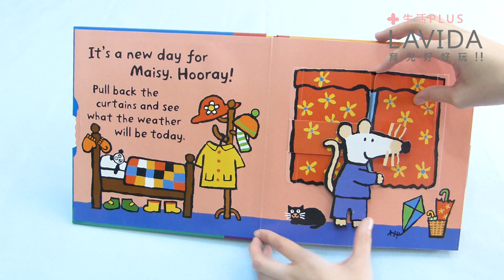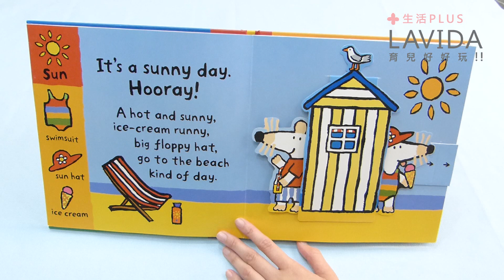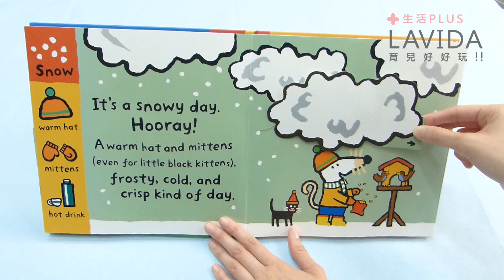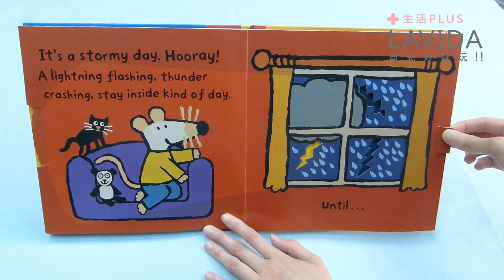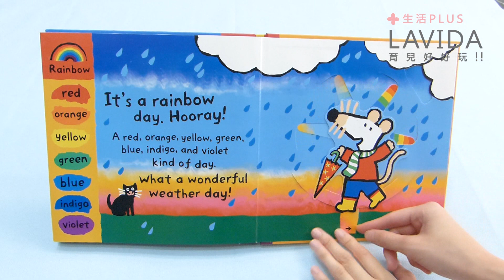Maisy's Wonderful Weather Book 波波看天氣 拉拉操作書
Maisy's Wonderful Weather Book
波波看天氣  拉拉操作書

‧不管天氣如何，波波總能找到樂子
‧掀起摺頁、拉開指示可學習到天氣變化
‧還有各種天氣要換穿的衣服
‧建議年齡 2歲以上